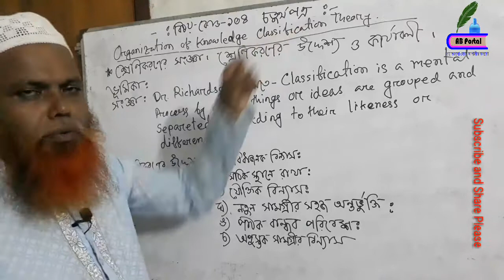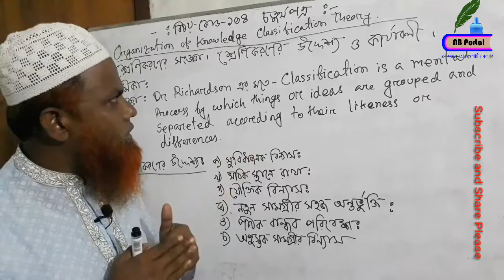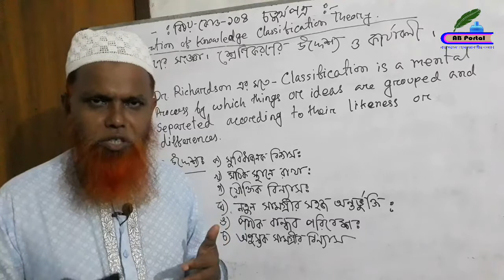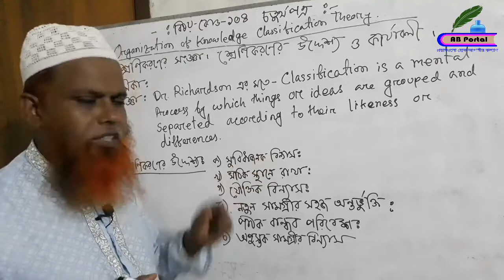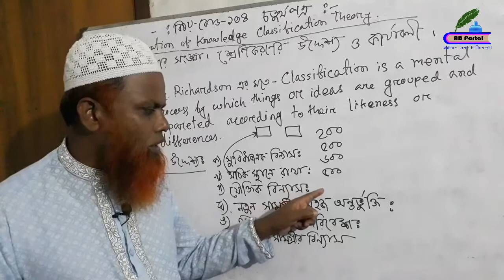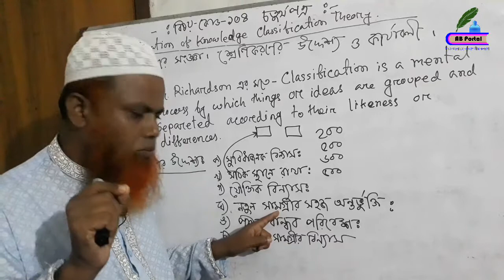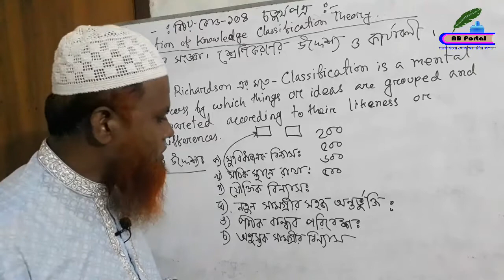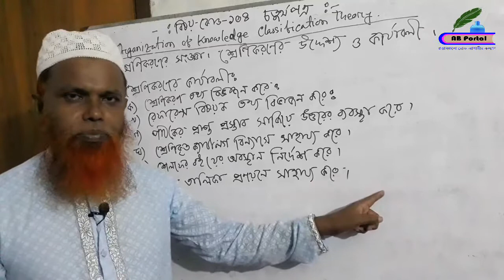শ্রেণিকরণের উদ্দেশ্য ও কার্যাবলী। (বিষয় কোড-১০৪)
গ্রন্থাগার ও তথ্যবিজ্ঞান, তথ্য বিজ্ঞান ও গ্রন্থাগার ব্যবস্থাপনা, Information Science and Library Management, Library and Information Science, Organisation of Knowledge Classification Theory, জ্ঞান শ্রেণিকরণ থিওরি, শ্রেণিকরণের সংজ্ঞা, শ্রেণিকরণের উদ্দেশ্য ও কার্যাবলী, বিষয় কোড-১০৪, AB portal, Aref Billah.